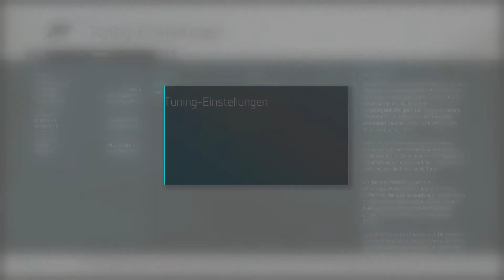FORZA 6 - Geile Stadtrennen (1080p) #006 ★ Lets Play Forza Motorsport 6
Forza Motorsport 6 Gameplay - Geile Stadtrennen (1080p)

1. Rennen - Long Beach: 3:20
2. Rennen - Prag : 13:22

Nur 1.Platz ist gewonnen...

Wenn Dir das Spiel gefällt, dann kaufe es im Original und unterstütze damit die Entwickler.

«LET'S PLAY FORZA MOTORSPORT &»
Kommentiertes Gameplay mit Nodeschpro (2015)

Ihr wollt was bei Amazon kaufen und ohne Kosten NoDeschPro unterstützen? Dann geht es hier lang zum Amazon shoppen: